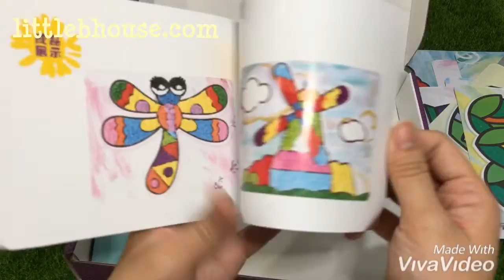[Little B House] DIY 3D Knead Paper Sticker Magic Art Materials Kindergarten Set - BT61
"▼ Follow 🎡 Little B House 🎡

DIY 3D Knead Paper Sticker Magic Art Materials Kindergarten Set
HIGHLIGHTS
- It is great for enhancing motor skills, living skills, senses as well as cognitive development
- Recommended for children 3-years of age and older

Package Included:
1 x DIY 3D Knead Paper Sticker Magic Art Materials Kindergarten Set